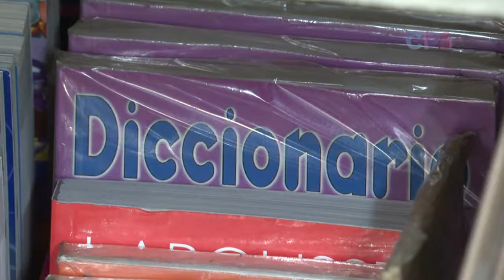prepara Profeco operativo regreso a clases 2019